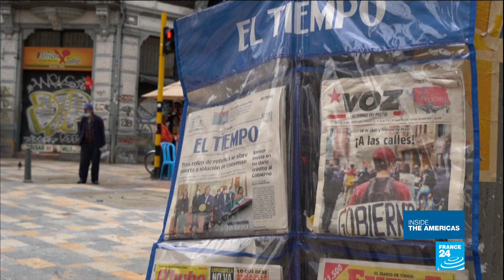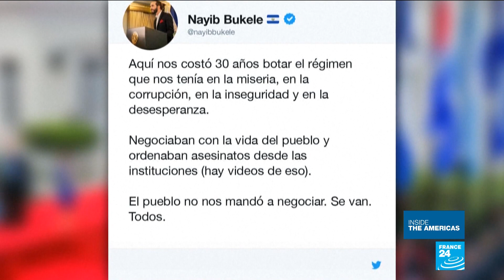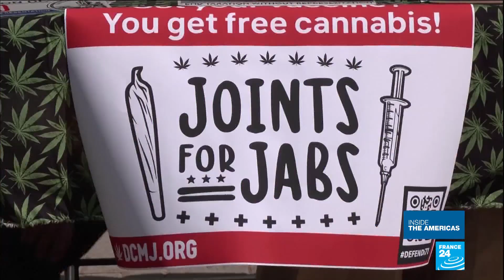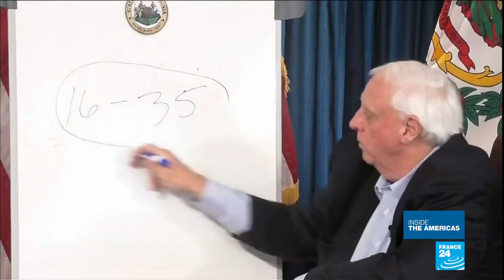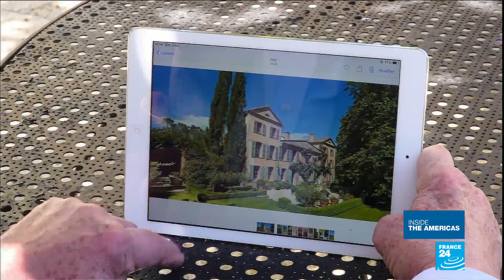Protests erupt across Colombia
The United Nations has denounced the excessive use of force by security officers in Colombia after numerous deaths were reported during days of anti-government protests. Since last week, hundreds have also been injured since clashes broke out over a proposed tax reform. The demonstrations have since morphed into broader protests against the government of Ivan Duque. We take a closer look.